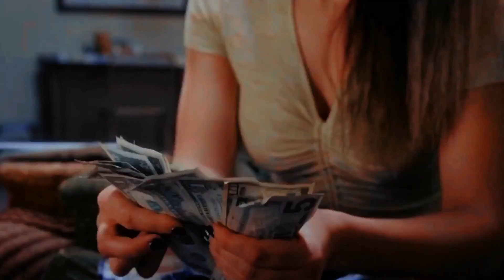Robby & Tory - Heart Attack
Main Channel: Julia Amorina Smith

Request by Queen Cobra

♡ Song - Demi Lavato, Heart Attack
♡ Program - Imovie, Video Leap
♡ Coloring - Prequel
Tanner Buchanan as Robby, Peyton List as Tory

Uploading Schedule: 1 Uploading Wednesday

Jaans, Feel free to request a character to edit or a song to edit with
Some request may take a few weeks to complete depending on my schedule